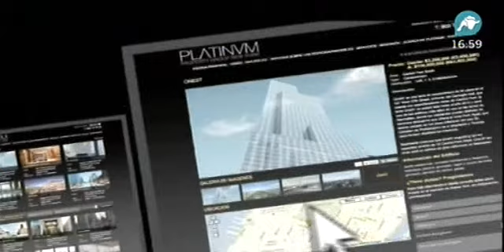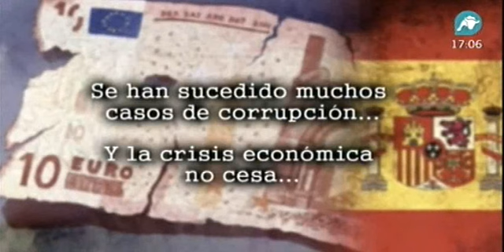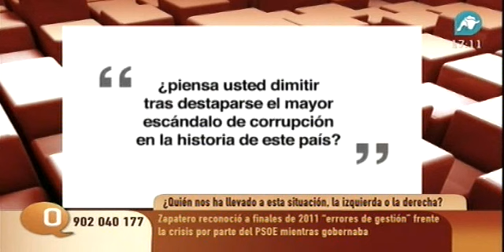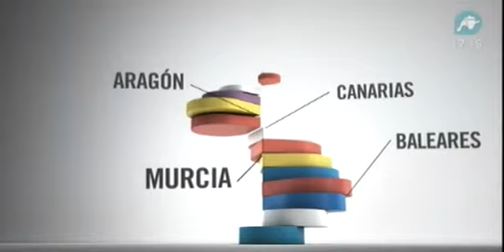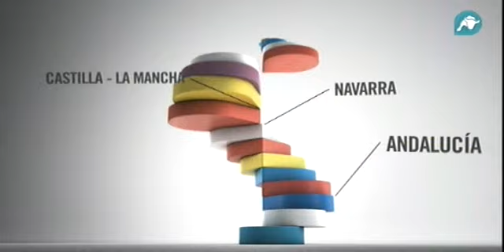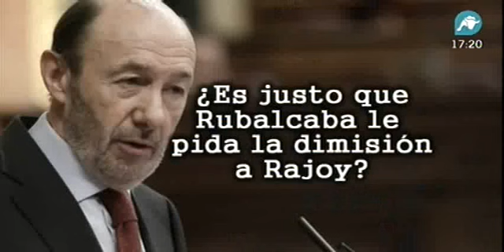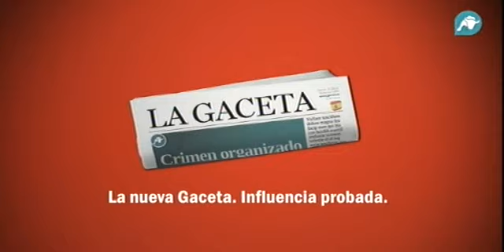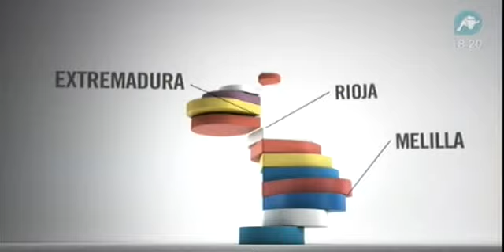Intervención Secretario General AES (Alternativa Española) 14 de febrero 2013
Intervención Secretario General AES (Alternativa Española), Rafael López Diéguez, en el programa "Queremos Opinar", del 14 de febrero de 2013, de Intereconomía.